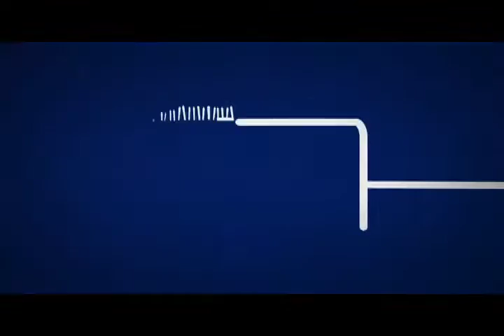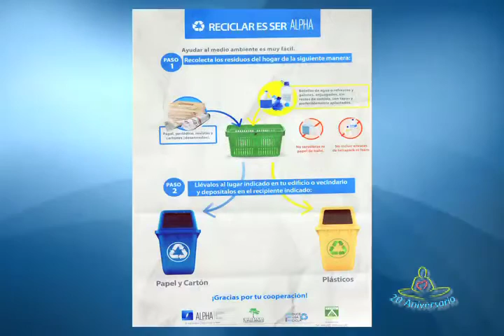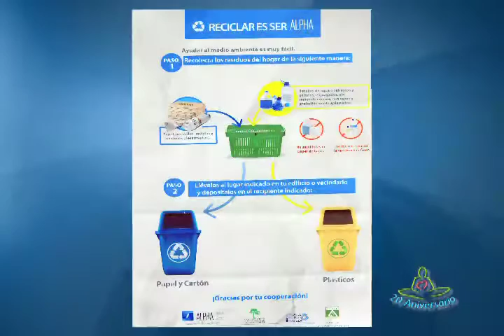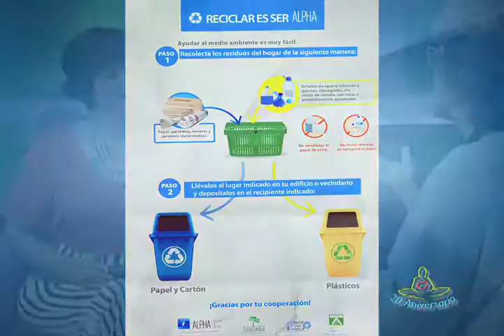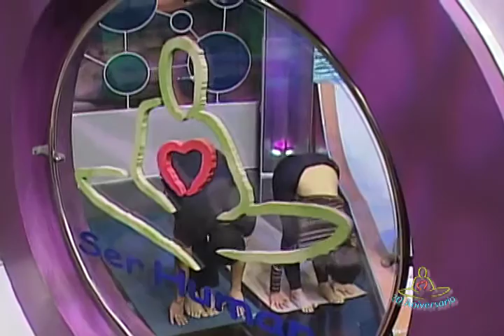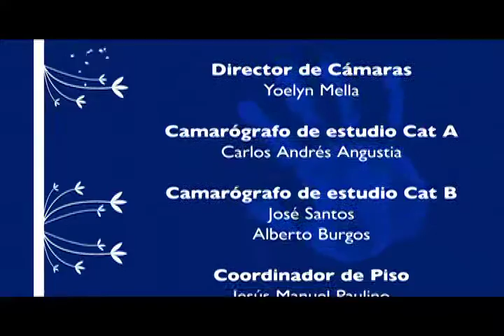Ser Humano: Doula, 3R, Medio Ambiente y Yoga. - Programa Completo-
- Programa especial conducido por Dominic Fuentes.

- Las Doulas Dominicanas, ¿qué son? Importancia de la lactancia y recomendaciones pre-parto y post-parto. Michaela Arriaza, Doula Post Parto.

- ¿Qué está pasando con la basura en nuestro país? Ginny Heinsen, Directora CEDAF, y Francia Calderón, Procuradora de Medio Ambiente.

- Relajación y ejercicio físico a través del yoga. Ismael Florentino.

Puedes Seguirnos:
Ser Humano: